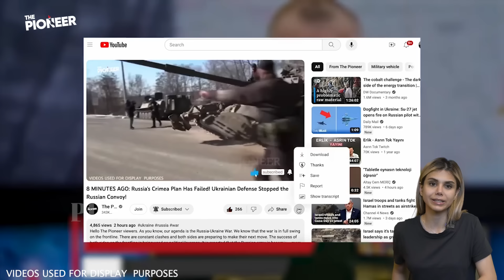8 MINUTES AGO: Operation of the Russian Army Has Been Exposed! Ukrainian Soldiers Succeeded!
Hello, The Pioneer viewers. How are you doing? I hope you are healthy and well. As The Pioneer team, we continue to share with you the developments regarding the Russia-Ukraine war. We will soon share with you a critical operation on the front line. As it is known, Ukrainian intelligence is very successfully helping the Ukrainian resistance to survive. The Ukrainian armed forces have achieved and continue to achieve significant successes thanks to the support provided by Ukrainian intelligence.

There are two very important reasons why the resistance of the Ukrainian armed forces can continue. The Ukrainian army is significantly ahead of the Russian army thanks to the detailed information it receives from Ukrainian intelligence. The other important reason is the sacrifices and courage of Ukrainian soldiers. The Russian army does not have such a perspective and approach. The Ukrainian armed forces also appreciate this. Again, in recent days, Ukrainian soldiers have achieved an incredible success. Ukrainian soldiers, who took action using the information provided by Ukrainian intelligence, disrupted the plan of the Russian army. So what are the latest developments on the subject? Let's take a look together.

Before moving on to our report, I would like to make a small reminder. As The Pioneer team, we strive to bring you the latest developments on the Russia-Ukraine war. I also read all your comments on our videos. Please continue to share your ideas about our content in the comments. Let's start if you are ready. The Pioneer reports.